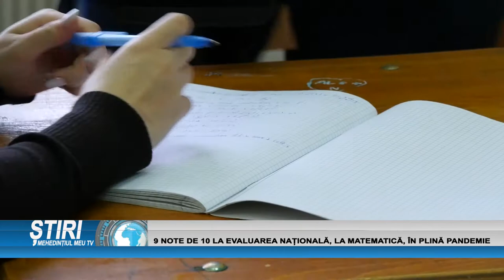9 NOTE DE 10 LA EVALUAREA NAȚIONALĂ, LA MATEMATICĂ, ÎN PLINĂ PANDEMIE